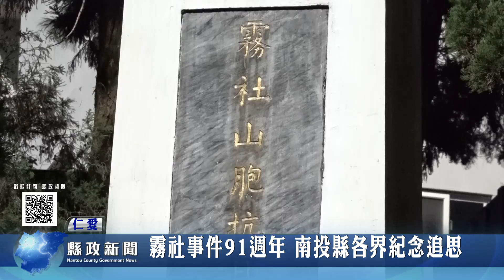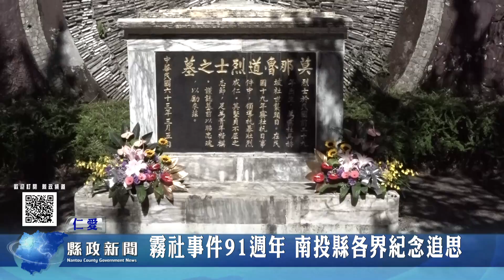霧社事件91週年 南投縣各界紀念追思｜南投縣政新聞 2021.10.27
「110年南投縣各界紀念霧社事件91週年祭儀追思」縣祭大典，在仁愛鄉霧社事件紀念公園舉行，秘書長洪瑞智代表縣長林明溱主祭，祭儀在洪秘書長獻花獻果獻酒後，眾人將酒一同灑向地面，代表與前人共飲，藉以表達緬懷之情，過程肅穆隆重。